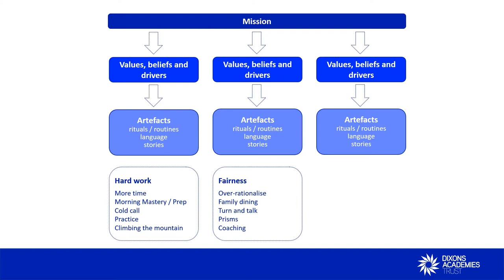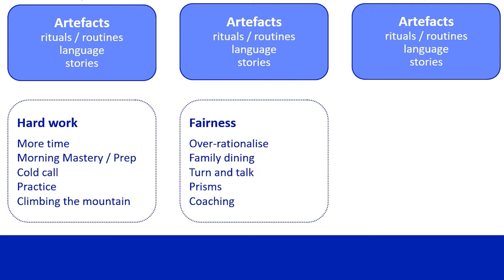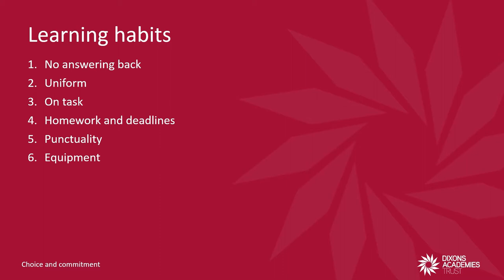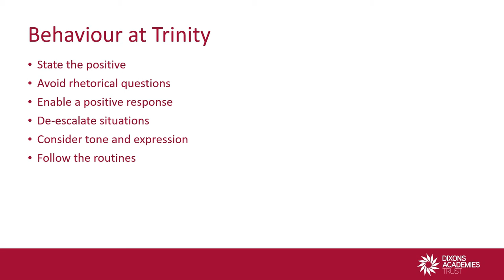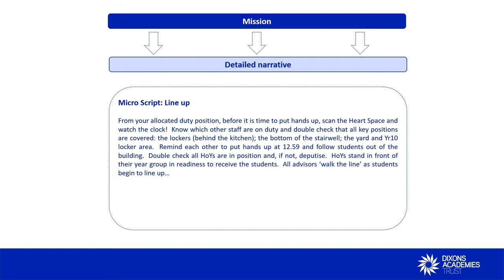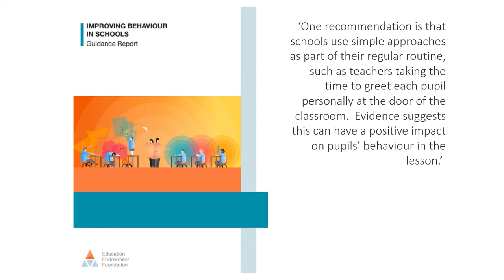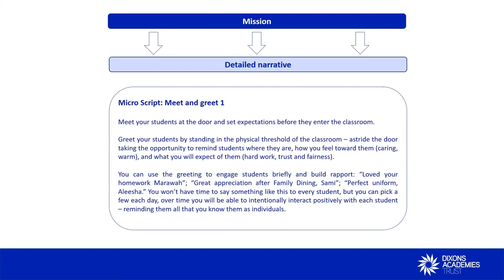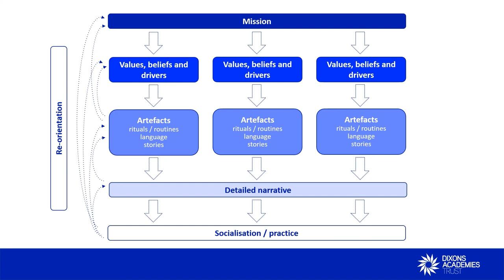Mission map - detailed narrative and socialisation